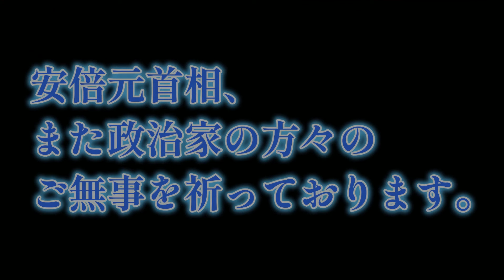【ホリエモン】安倍元総理銃撃について解説と注意喚起です【堀江貴文 切り抜き】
この動画は収益化をオフにしています。
ただ今色々な情報が出ていますがデマ情報の可能性もあります。
正しい情報を拡散していただけますよう、心からお願い申し上げます。
安倍元首相、また政治家の方々のご無事を祈っております。

きょう午前11時半頃、奈良市の近鉄大和西大寺駅前で街頭演説していた自民党の安倍晋三元総理が、背後から散弾銃で銃撃されました。
奈良市消防局などによりますと、意識不明の状態で、心肺停止とみられます。
警察は銃撃した奈良市の男を現場で取り押さえ、現行犯逮捕しました。